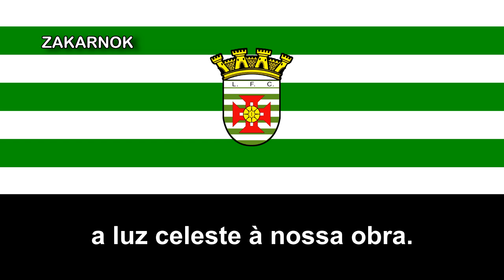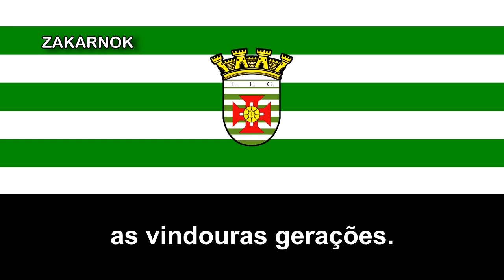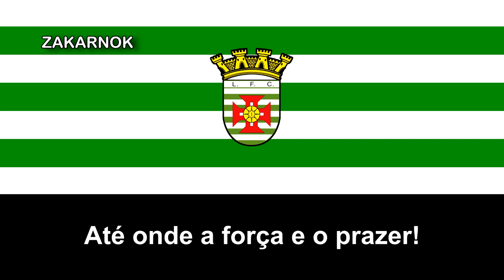Himno del Leça FC (Hino do Leça FC)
Página oficial del club:
El Leça FC es un equipo de fútbol de Portugal que juega en la Terceira Liga, la tercera liga de fútbol más importante del país.

Fue fundado en el año 1912 en la ciudad de Leça da Palmeira en Matosinhos, y ha llegado a participar en la Primeira Liga en 4 temporadas hasta el momento, su última ha sido la de 1997/98 debido a problemas financieros relacionados con actos de corrupción contra la Federación Portuguesa de Fútbol por lo que fueron descendidos a la Liga de Honra para la temporada siguiente.

Al club lo afectaron los problemas financieros, por lo que le era imposible el retorno a la máxima categoría, incluyendo una mala administración de los presidentes, los cuales algunos robaban dinero del club para sus propios fines, no pagando a los jugadores y descalificando entrenadores del club, terminando con descensos a la II Divisão y posteriormente a la Tercera División de Portugal en la temporada 2012-13.